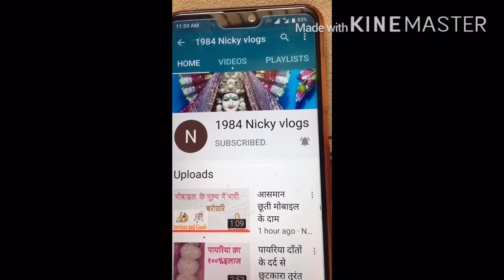Atal pension yojna new update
Atal pension yojna me aap mahine ka 5000 pension paiyr